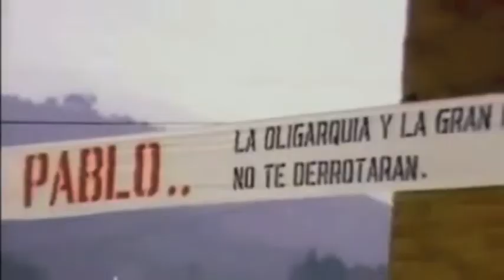Corte Criminal Histórica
VI UVMMUN

Undersecretary: Gustavo Pretelín Baxín

Judge: Marta Patricia Priego de la Cruz

Tema: Juicio a Pablo Emilio Escobar Gaviria